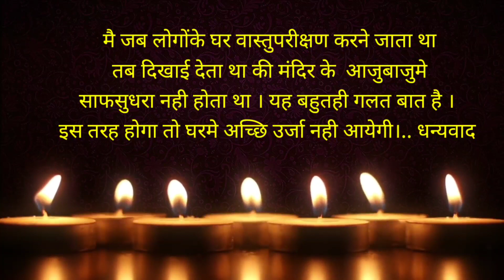आपने मंदिर बनाया ये काफि नहीं । vastushastra वास्तुशास्त्र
*Videos:*

 शिवस्वरोदय
swarodaya
shiv swarodaya
 shivswarodaya shastra
Swarayoga
Shivaswarodayashastra
स्वर योग
Jagannath satardekar
 स्वरोदय, दिव्यज्ञान
 स्वर शास्त्र
seven chakra
motivation
meditation